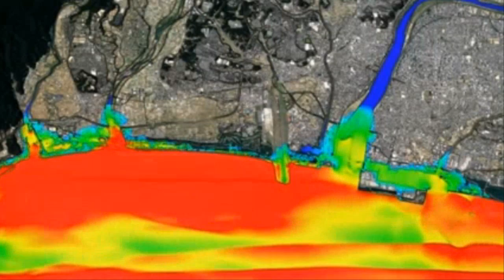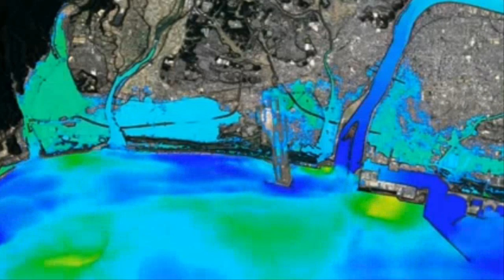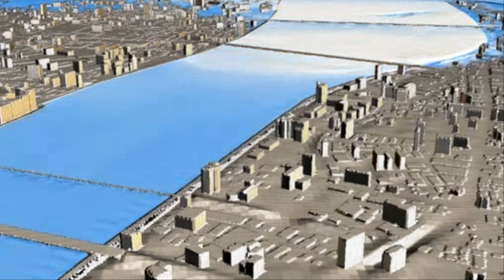💥【바누아투,뉴질랜드 강진,일본 수도권강진발생 ▶ 일본 내각부 아이치현 오사카부등도 일본 대지진을 예측하고 있다.】일본 내각부에서 예측하고 있는 대지진 발생 날짜는?